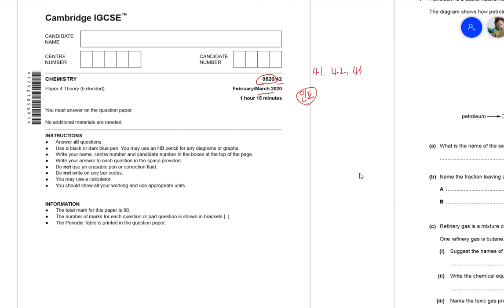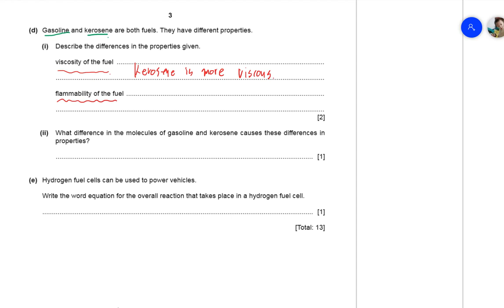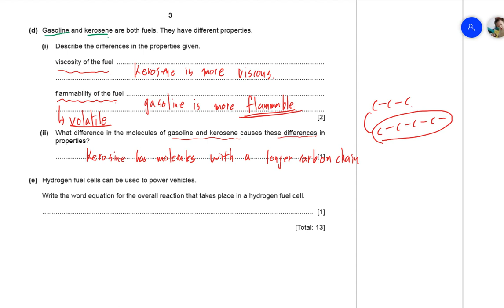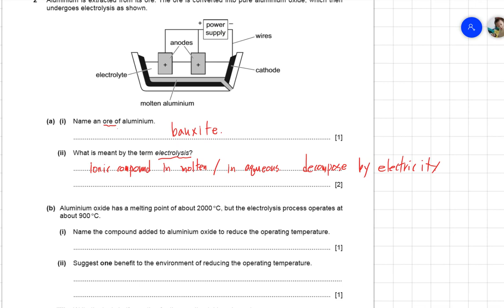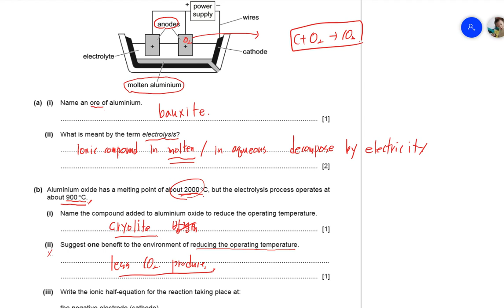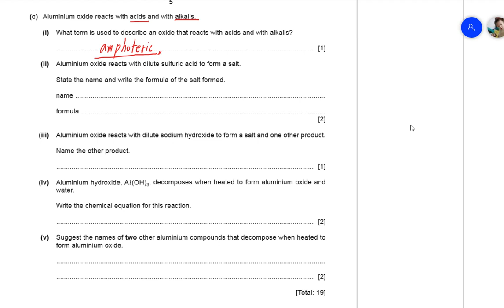CIE IGCSE Chemistry Feb 42 2020 1번부터 3번까지